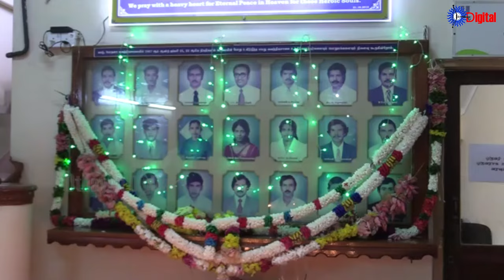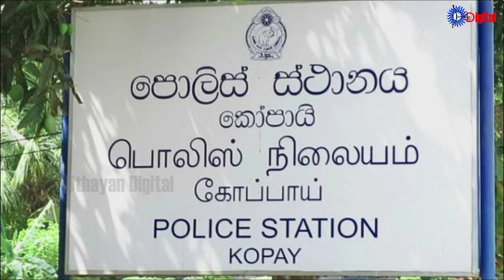Uthayan: Lunch Time Tamil News | 21-10-2024